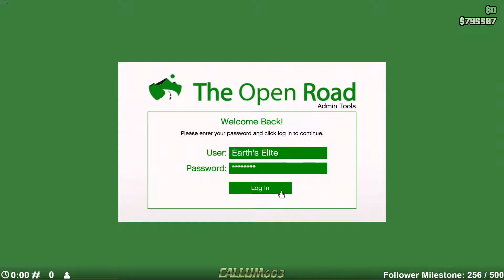Twitch Stream 31/07/2018